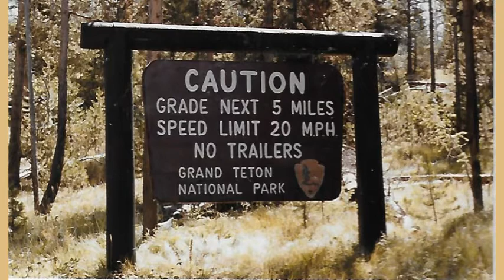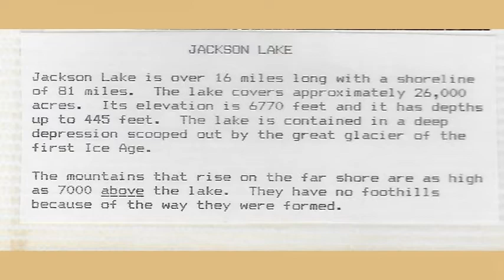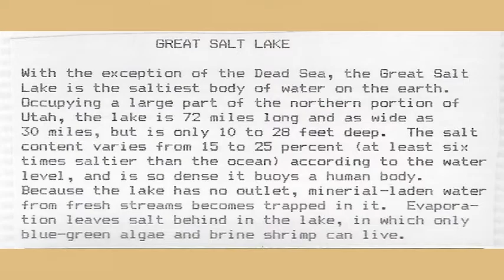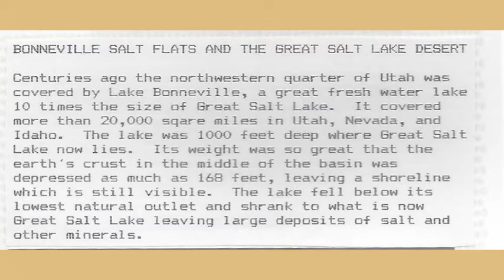1985 Yellowstone Part II